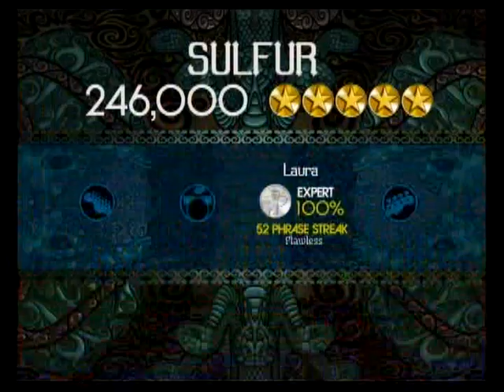Sulfur - Slipknot - Rock Band Expert Vocals - 100% FC 5GS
Gamertag: pinkpixy
Console: Xbox 360
Game: Rock Band 2
Difficulty: Expert

This is one of my favorite Slipknot songs! Good choice, Harmonix! I recorded this run twice and dubbed them together for the duet effect, as I've done in some of my other videos. Another double dose of Pixy comin' at ya! ^_^

I now use a HAVA to capture my gameplay videos. It has better quality and it's wireless!